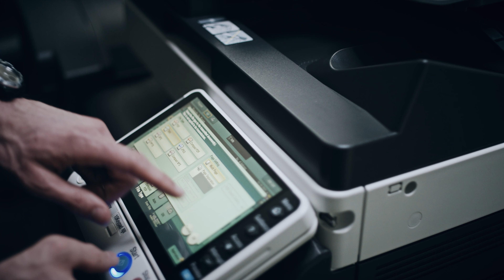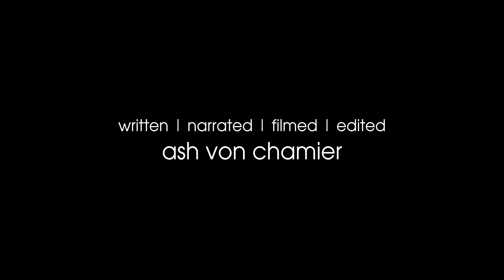ARE WE THERE YET | A Short Film to set the tone for your day...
"Are We Ther Yet"  is a little short film that brings some things to question with our life plans. A 9 & 1/2 minute self-introspection to help capture your day to the fullest. I made this to use as a self-reminder just as much as for anyone who might come across this video, to keep checking in on life perspective.

Written | Narrated | Filmed | Edited
Ash von Chamier

Music "Healer Might" by Ben Noble

I am the owner of Rough Cut Productions, LLC. based in Tallahassee Florida. As a one-man production company, I have stayed busy working 40-60 hours a week for the last decade making branding pieces, music videos, documentaries, and live event videos. I have dedicated this channel to video-making lessons, filming/editing tips, and sharing some of my work. Thanks!